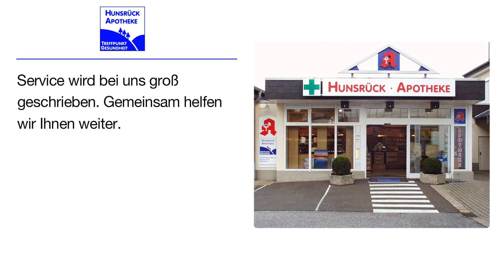Hunsrück Apotheke | Apotheke in Simmern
Hunsrück Apotheke
Bingener Straße 23A
55469 Simmern